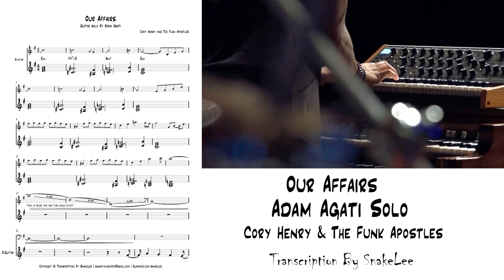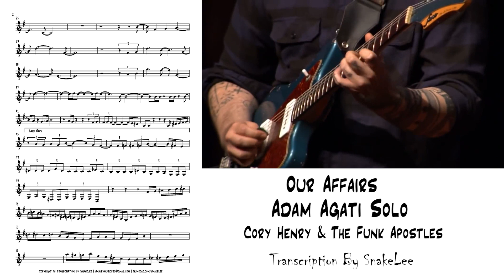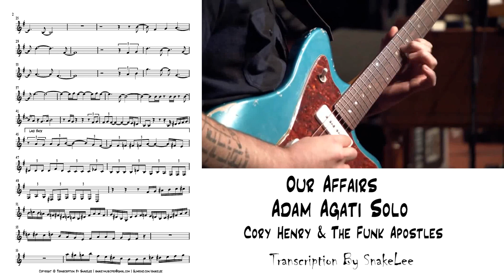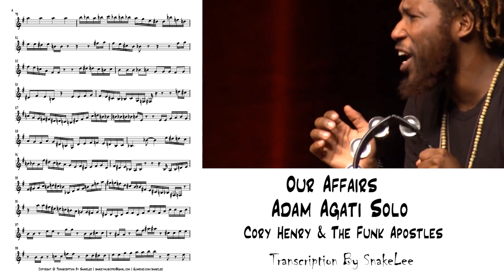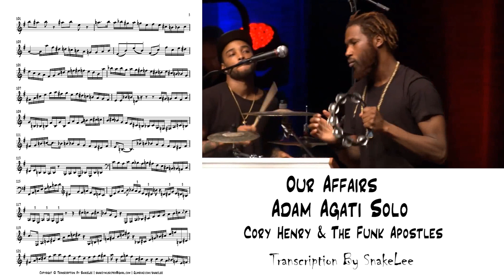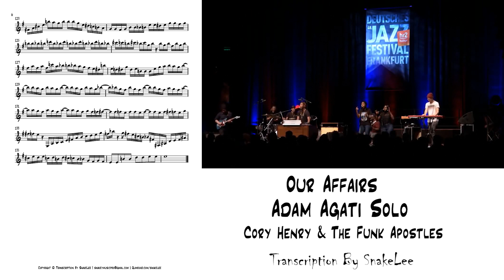Our Affairs - Cory Henry & The Funk Apostles (Adam Agati Solo Transcription)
Live at Frankfurt Jazz, 2017

It's been a while, hope you enjoy.

Cory Henry & The Funk Apostles - Our Affairs (Adam Agati Guitar Solo) Transcription by Snake Lee